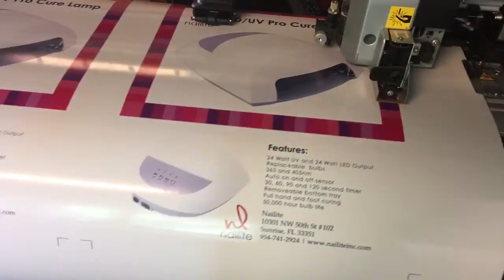Product label printing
Nailite product sticker printing.